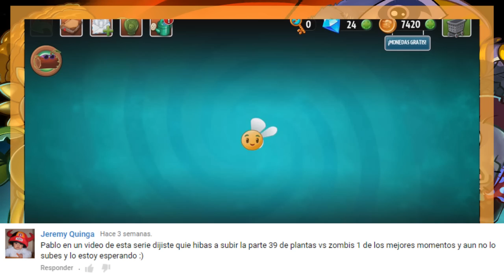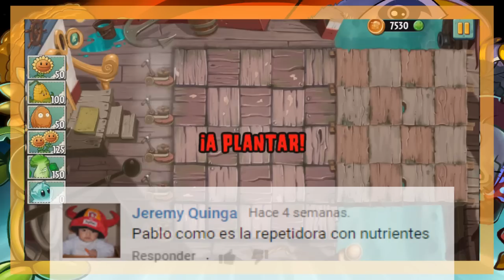Plantas contra Zombis 2 - #8 - Los piratas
Capítulo anterior:
Capítulo siguiente:
Arrancamos el segundo semestre del año con Plantas contra Zombis.
*App de mis videos para Chrome o Firefox, los mejores la usan